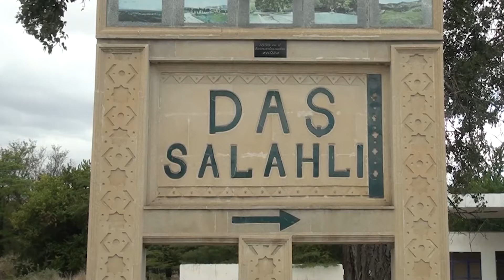3 oğul atası Xüsusi Təyinatlı şəhid Firuz Əhmədov Tovuzda dəfn edildi